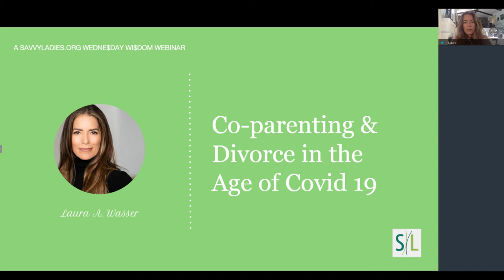Co-parenting & Divorce in the Age of Covid 19 with Laura Wasser